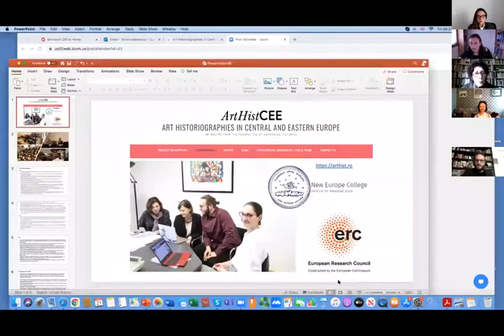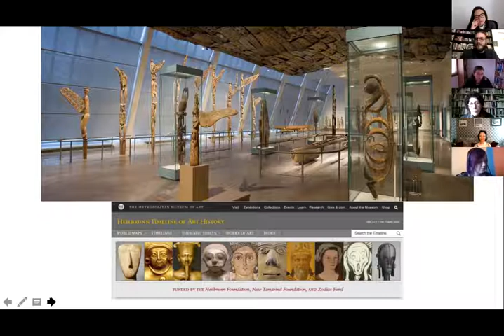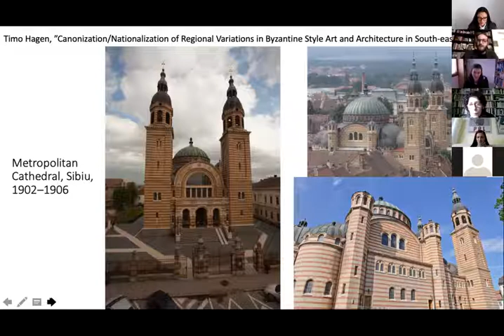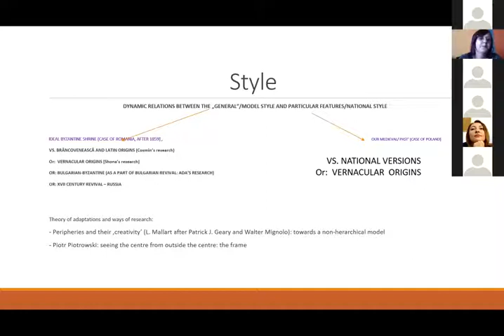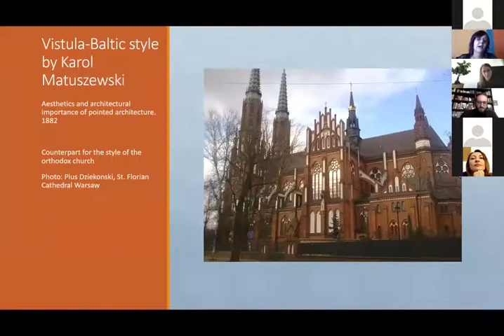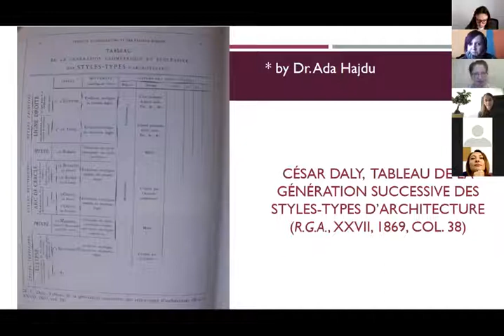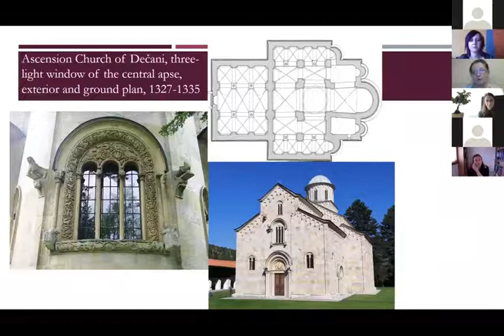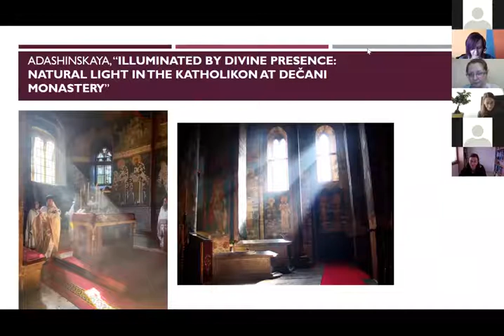Art Historiographies in Central and Eastern Europe. Progress Report.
This ERC Starting Grant was awarded to Dr Ada Hajdu in 2018, with New Europe College-Institute for Advanced Study as its Host Institution. The project was due to last five years. Following Dr Hajdu’s untimely death in July 2020, the project was curtailed and will come to an end this summer. The research team and the Host Institution felt the need for a concluding meeting to reflect on the project’s achievements and, at the same time, to offer tribute to a deeply missed friend and colleague.

Speakers:

Dr Shona KALLESTRUP, Associate Lecturer, School of Art History, University of St. Andrews, Senior Research Fellow and Project Supervisor since July 2020

Dr Magdalena KUNIŃSKA, Assistant Professor, Jagiellonian University, Kraków, Senior Research Fellow

Dr Mihnea MIHAIL, Assistant Professor, National University of Arts, Bucharest, Research assistant in the project

Dr Anna ADASHINSKAYA, Postdoctoral Research Fellow

Dr Cosmin MINEA, Postdoctoral Research Fellow

Our project proposes a fragmentary account of the art histories produced in present-day Poland, Hungary, Slovakia, Romania, Bulgaria and Serbia between 1850 and 1950, from an entangled histories perspective. We will look at the relationships between the art histories produced in these countries and the art histories produced in Western Europe. But, more importantly, we will investigate how the art histories written in the countries mentioned above resonate with each other, either proposing conflicting interpretations of the past, or ignoring uncomfortable competing discourses.

We will investigate the art histories written between 1850 and 1950 because we are interested in how art history contributed to nation building discourses. Therefore, we will focus on those art histories that concur to nationalising the past. Our project is articulated around three crucial concepts – periodisation, style and influence – set in the context of relevant contemporary historiographies produced in Western Europe, and analysing the entanglements with competing historiographies in each of the countries considered. We will focus on two main issues:

How did Central and Eastern European art historians adopt, adapt and respond to theoretical and methodological issues developed elsewhere, and
What are the periodisations of art produced on the territory of Central and Eastern European countries; what are the theoretical and methodological strategies for conceptualising local styles; and how was the concept of influence used in establishing hierarchical relationships.
Because Central and Eastern European art historians did not simply replicate or passively adopt theories and methodologies elaborated elsewhere, nor did they work independently of larger developments in the discipline, we will constantly relate their writings to the writings of other historians, from a non-hierarchical perspective. Researching the conceptualisation of a theoretical framework that would accommodate the artistic production of the past will show the difficulties in dealing with a complex reality without simplifying and essentializing it along ideological lines.

The research will also show that the three concepts that we focus on are not neutral or strictly descriptive, and that their use in art history needs to be reconsidered.

This project received funding from the European Research Council (ERC) under the European Union’s Horizon 2020 research and innovation programme (grant agreement No 802700).